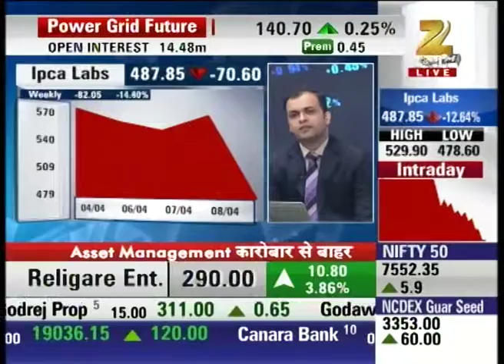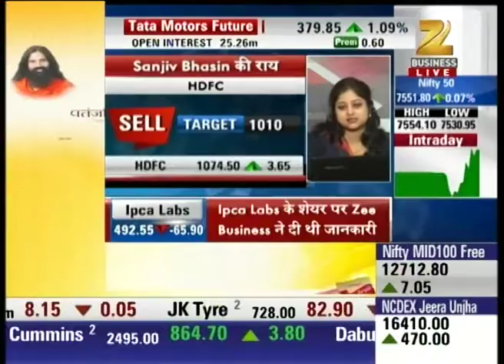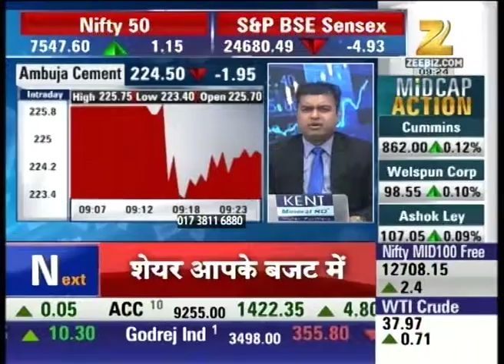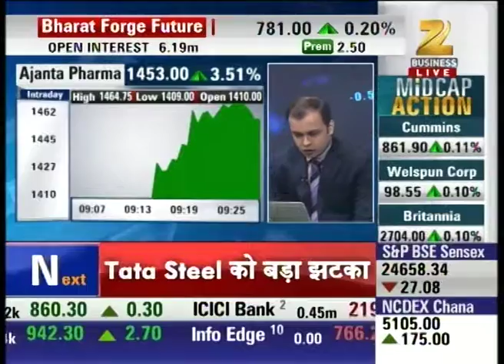Ipca labs trading at 482 : First Trade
Ipca lab currently trading low by 12% and has been earlier advised to not deal with.

Watch First Trade and stay updated with the latest news and updates of share market and stock exchange.